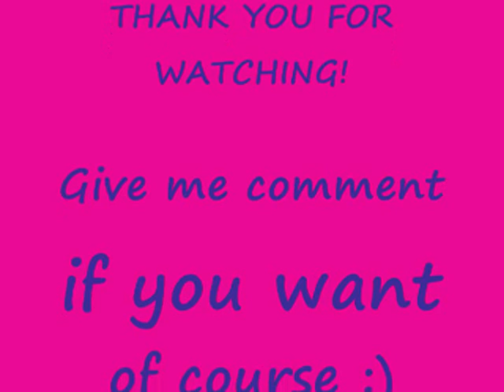Terezie Vargova & Leona Gogolicynova | Vivaldi - Concerto for 2 Violins in A minor, RV 522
SZUS Zavadilka, conductor/teacher: Libuse Drhova.